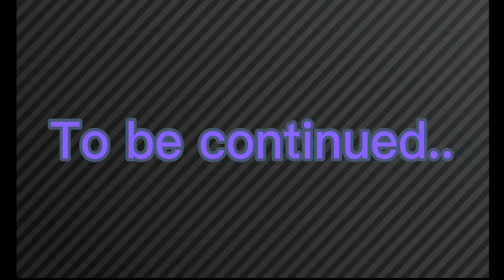Theyna’s child pt. 1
This is my first time doing a video like this so apologies if it sucks. I tired. And if I can figure it out, I’ll be switching to Gacha Club